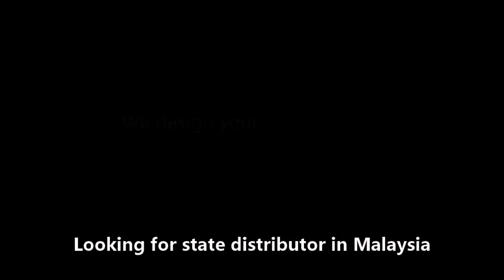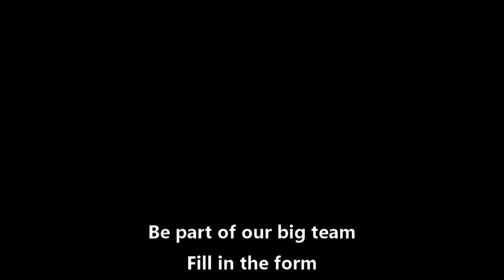Elite Crete Systems Malaysia by my flor team